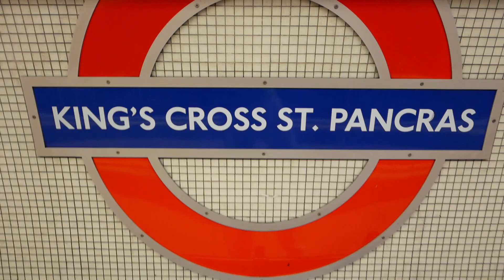London Underground Piccadilly Line 1973 Stock Trains At King's Cross St. Pancras 27 June 2023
Here are a few London Underground Piccadilly Line 1973 Stock trains at King's Cross St. Pancras, filmed on Tuesday 27 June 2023.